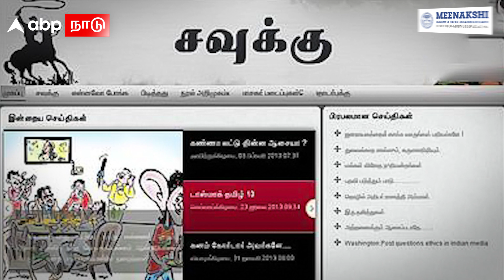Savukku Sankar Movie | சவுக்கு சங்கரின் BIOPIC? DISCUSSION-ல் வெற்றிமாறன் | Dhanush